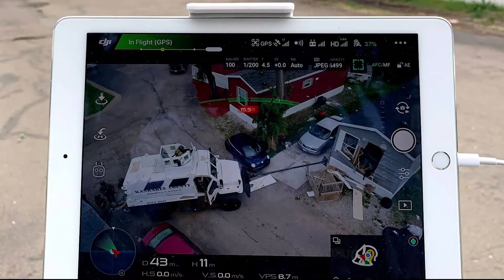American Rescue Plan Act (ARPA) Funding in Kankakee County: Kankakee County Sheriff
In an effort to continue to increase public safety throughout Kankakee County, Kankakee County Sheriff, Mike Downey, shares more on significant upgrades including license plate readers, drones, and more. The enhanced technology will strengthen law enforcement practices made possible through American Rescue Plan Act (ARPA) Lost Revenue funding. The Kankakee County Board has been working hard to move forward on the ARPA funds. Kankakee County’s Respond, Revitalize, and Reinvest (KCR3) initiative was introduced, policies and procedures were established, and applications are open We look forward to sharing more updates with you. Like and follow the Kankakee County Board’s Facebook page as we continue to roll out our series of KCR3 videos and more.